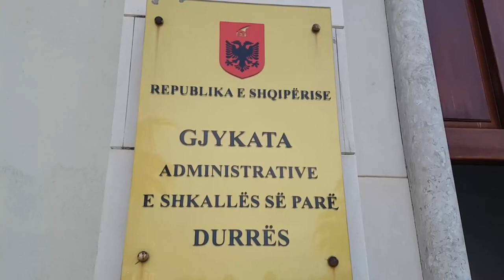Rinis puna për ndërtimin e kompleksit të pallateve në Kodër Vilë, banorët kundër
Ka nisur sërish puna për ndërtimin e kompleksit të pallateve të banimit në zonën e Kodër Vilës, një muaj pasi punimet u ndërprenë nga tërmeti i 26 nëntorit.
Banorët janë vënë në alarm ndërsa vijojnë betejën ligjore në Gjykatën Administrative të Durrësit, për pezullimin e punimeve.
Ata thonë se skandali më i madh qëndron në faktin se është e njëjta firmë ndërtimi, të cilës i është prishur një kompleks banimi prej 280 apartamentesh nga tërmeti i një muaji më parë.
Pallatet e ndërtuara nga kjo firmë janë kthyer të pabanueshme, ndërsa gjykata ende nuk është bindur për të bllokuar punimet në Kodër Vilë, tha Enton Dimni, banor i zonës.
Bashkia e Durrësit, në kohën që kryetar ka qenë Vangjush Dako ka firmosur lejen e ndërtimit të një kompleksi pallatesh në Kodër Vilë, një zonë me erozion të madh, e që kish mbetur e vetmja e pacënuar nga ndërtimet shumëkatëshe.
Kompania Jedas Sh.p.k., ndërtuese e këtij projekti, rezulton se është edhe ndërtuese e kompleksit në lagjen 17, të cilin e vizitoi kryeministri Edi Rama me presidentin Vuçiç, mjaft i dëmtuar nga tërmeti në Durrës.